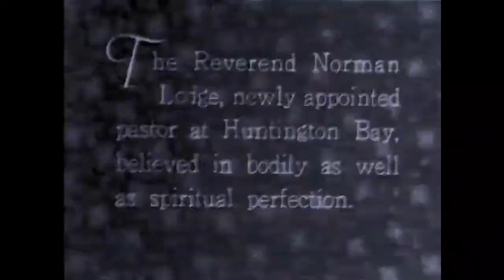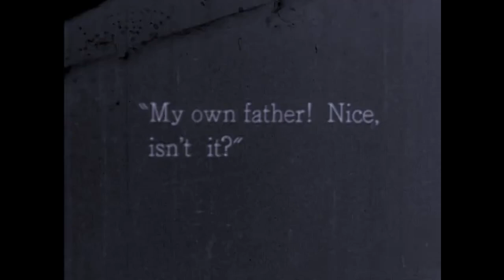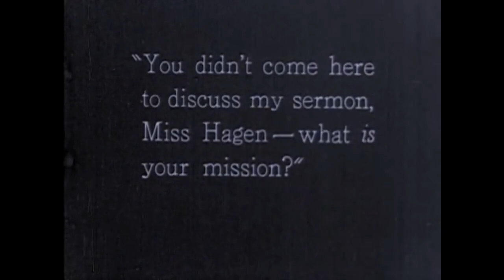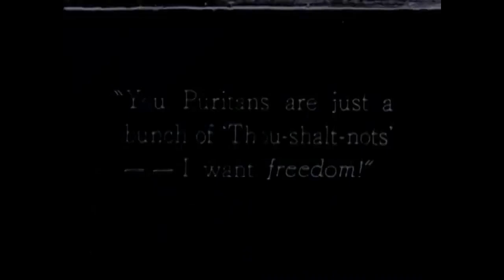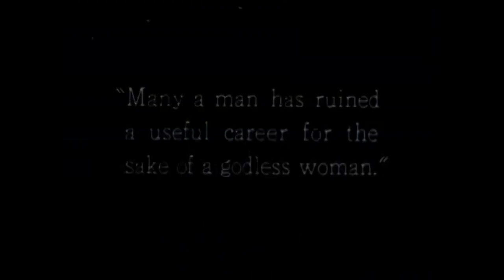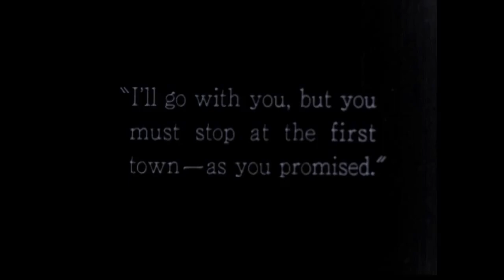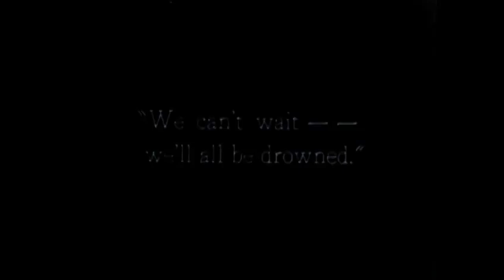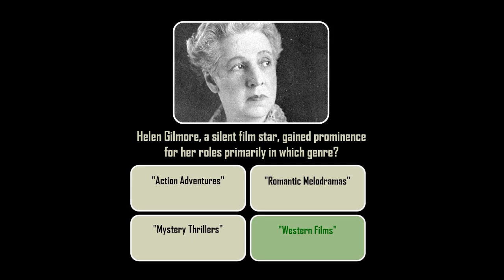The Sensation Seekers (1927) with Trivia Quiz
Ray Sturgis, leader of the fashionable Long Island jazz set, is engaged to "Egypt" Hagen, an up-to-date girl in every respect. Egypt is arrested at a roadhouse raid, and at her mother's bidding, the Reverend Norman Lodge arranges for her freedom. At a fancy-dress ball, when Ray wears a costume made of newspaper headlines concerning her arrest, Egypt is offended. Seen constantly in the company of Reverend Lodge, her reputation causes church people to take up the matter with the bishop. Leaving the country club, Egypt goes to the Lodge home and hides behind the door when the bishop arrives; Reverend Lodge wants to marry her, and they admit their love; but humiliation causes her to leave with Sturgis that night. Their yacht is wrecked, but Lodge and the bishop follow and rescue Egypt, though Sturgis is drowned. The bishop, realizing the depth of their love, consents to marry them.